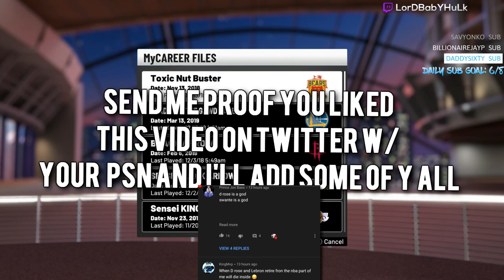THIS Will CHANGE Your MIND About My NEW DEMIGOD PURE STRETCH BIG BUILD ... w/ AGENT 00 nba 2k19